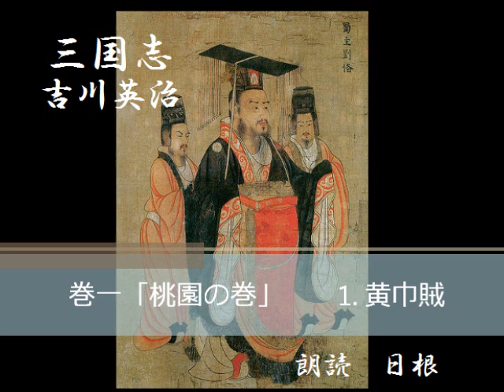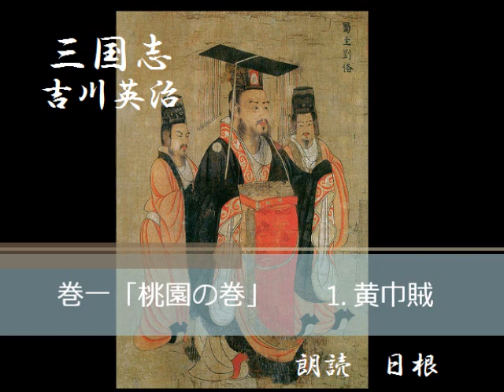吉川英治『三国志』 第一巻 桃園の巻 1. 黄巾賊 朗読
吉川英治『三国志』 第一巻 桃園の巻　1. 黄巾賊の朗読です。
ねとらじ朗読配信「猿面の本よみ」にて朗読したものです。